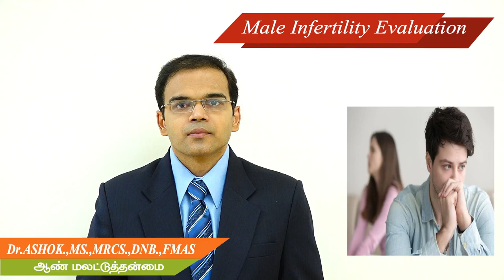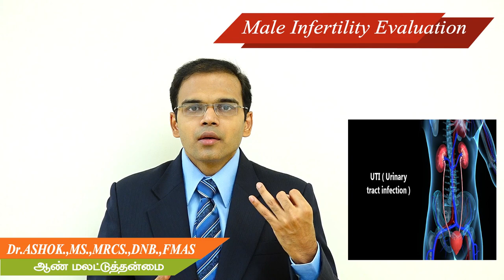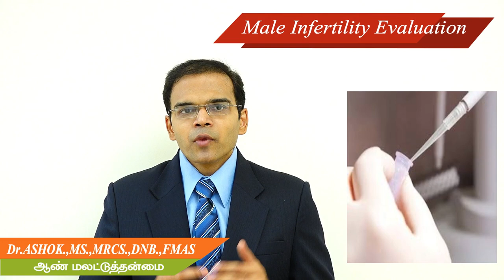ஆண் மலட்டுத்தன்மை என்ன செய்வது?How to evalution male infertility,best andrologist,udumalpet